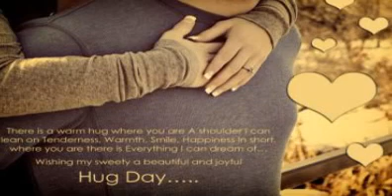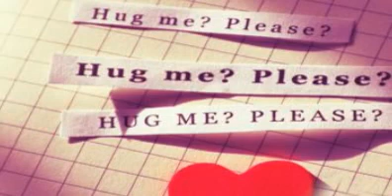Hug Day Images, Messages, Wishes, Cards, Pics, Greetings, Videos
Hug Day Images 2017, Hug day pictures 2017,valentine day images 2017,
Hug day pics 2017,happy Hug day images 2017,Hug Day Gifts 2017,
Hug Day Gifts ideas for him 2017,Hug Day Gifts ideas 2017, Hug Day Poems 2017